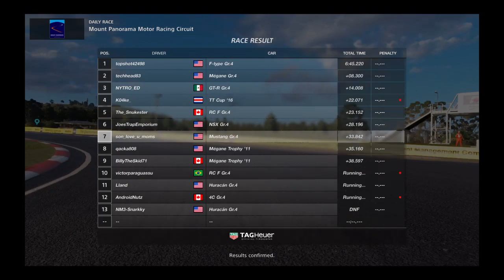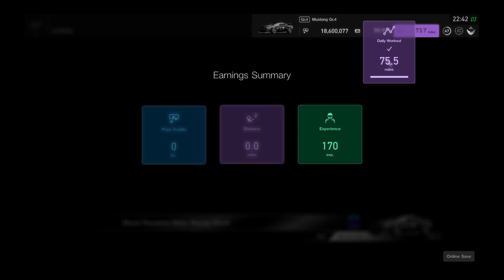Gran Turismo®SPORT_20191121224234